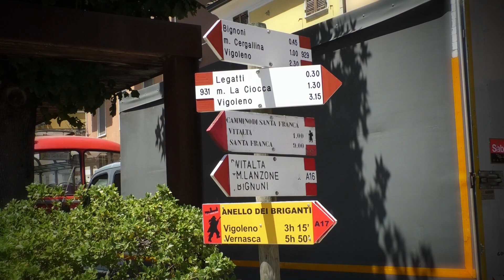Vernasca Silver Flag 2022 | Ian Farrel | Ford Cortina Lotus